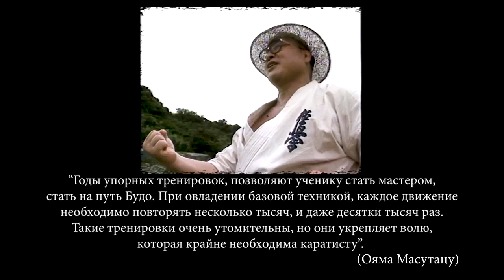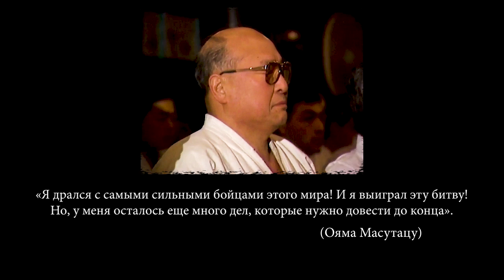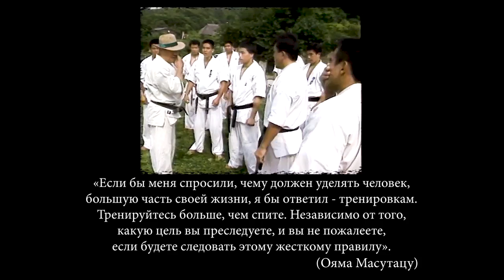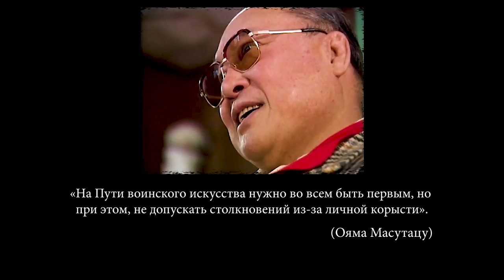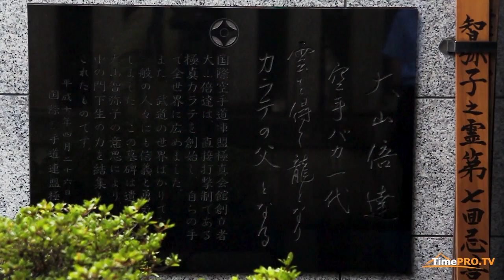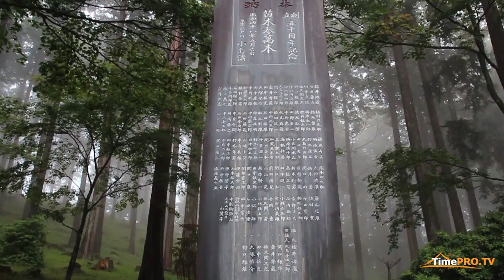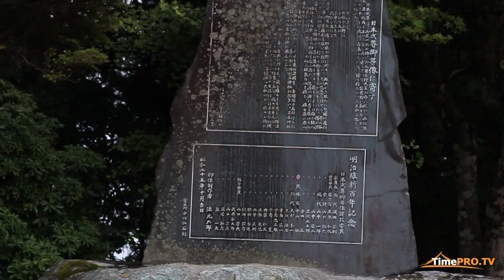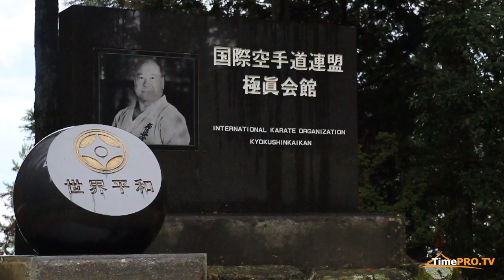ЛЕГЕНДА КАРАТЭ КЁКУСИНКАЙ. КАК ЖИЛ КОРОЛЬ КАРАТЭ – МАСУТАЦУ ОЯМА. Интервью Кикуко Оямы, дочери Сосая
Наша съемочная группа, отправилась в Токио, чтобы встретиться с дочкой Масутацу Оямы (Кикуко Куристина Ояма) - легендарного мастера боевых искусств, основателя кёкусинкай каратэ, и узнать из первых уст, подробности жизни Сосая. Каким на самом деле был король каратэ. Дочка легендарного мастера каратэ - Куристина Ояма, пригласила нас в Додзё своего отца и любезно согласилась дать интервью.
ЛЕГЕНДА КАРАТЭ. КАК ЖИЛ И КАК УМЕР КОРОЛЬ КАРАТЭ – МАСУТАЦУ ОЯМА. Интервью Кикуко Оямы, дочери Сосая. Боевые искусства мира.

00:02:32 - Кикуко Куристина Ояма: о нелегкой жизни Сосая Масутацу Оямы
00:09:45 - Кикуко Куристина Ояма:  как Мас Ояма был Дедом морозом в школе
00:10:50 - Кикуко Куристина Ояма: каким Сосай Ояма был в обычной жизни
00:12:06 - Кикуко Куристина Ояма: с кем дружил Масутацу Ояма и кто были его друзья
00:14:15 -  Кикуко Куристина Ояма: как и почему Сосай Ояма написал клятву додзё – Додзёкун
00:18:35 - Где похоронен Масутацу Ояма
00:20:55  - Храм Гококудзи, Токио, Япония
00:22:53 - Кикуко Куристина Ояма: как хоронили легенду каратэ, похоронная процессия
00:24:31 - Тренировки в горах Мицуминэ, Япония
00:25:45 - Кикуко Куристина Ояма: кто и зачем построили мемориальный комплекс Сосаю Ояме в горах Мицуминэ
00:27:02 - Храм Мицуминэ-Дзиндзя в горах Мицуминэ (MITSUMINE-JINJA SHRINE, Chichibu, Saitama)
00:31:39 - Кикуко Куристина Ояма: о трёх монументах на горе Мицуминэ, Япония, Титибу, Сайтама
Режиссер / оператор - Игорь Сухолотюк
Съемочная группа:
- Игорь Сухолотюк
- Виктор Ушаков

⭐ ПРОИЗВОДСТВО ФИЛЬМОВ И РОЛИКОВ
С КИНЕМАТОГРАФИЧЕСКИМ КАЧЕСТВОМ
'The Rise' (from 'Monomyth') [Epic Orchestral CC-BY] - Scott Buckley
'Chasing Daylight' [Emotional Neoclassical CC-BY] - Scott Buckley
'Absolution' [Emotional Strings CC-BY] - Scott Buckley
'Beautiful Oblivion' [Meditative Neoclassical CC-BY] - Scott Buckley
'Emergent' [Epic Cinematic CC-BY] - Scott Buckley
Scott Buckley - 'She Moved Mountains' [Ambient Piano CC-BY]
'I Walk With Ghosts' [Meditative Neoclassical CC-BY] - Scott Buckley
✅«В ПОИСКАХ СОВЕРШЕНСТВА» - познавательный канал о путешествиях, боевых искусствах, рыбалке, здоровье и долголетии, еде и традициях народов мира.

Смотрите также «В ПОИСКАХ СОВЕРШЕНСТВА»:  ❤️